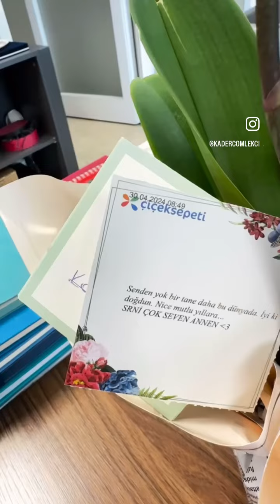1 Mayıs 2024